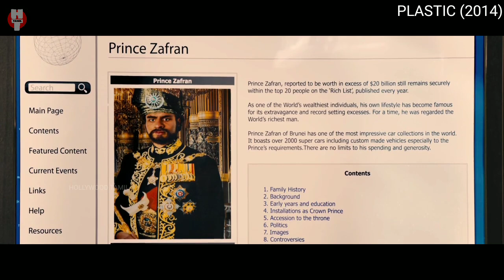PLASTIC (BASED ON TRUE STROY) || Story explain in tamil || HOLLYWOOD TAMIL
MOVIE NAME : PLASTIC.

RELEASE : 2014.

LANGUAGE : ENGLISH.

IMDB : 6/10.

Like and dislike is your view.

Command your opinion if you have time.

If you would like to remove any movie clips i have used in this video, send a email to   and your clips will be removed immediately.

If you still would like to remove any movie clips i have used in this video, send a email to   and your clips will be removed immediately. We have invested lot of time and effort to raise this channel.